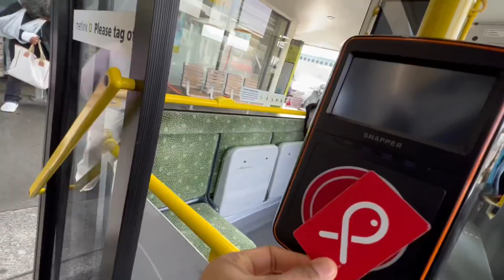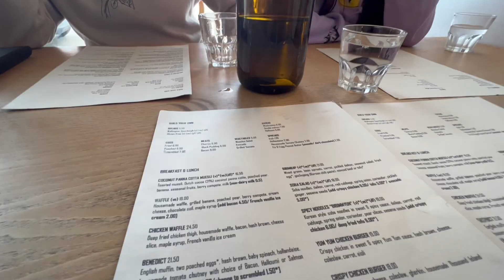Shopping ||Rs-12k Kattu🩳🫣